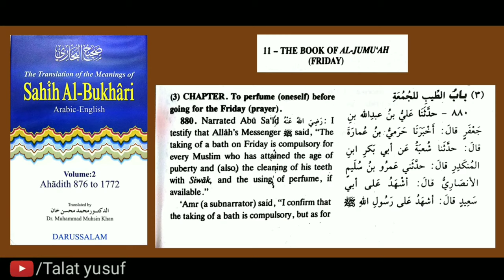Juma ke din nahana, Miswak karna,Achha libaas pahenna,khushbu lagana etc | Talat yusuf